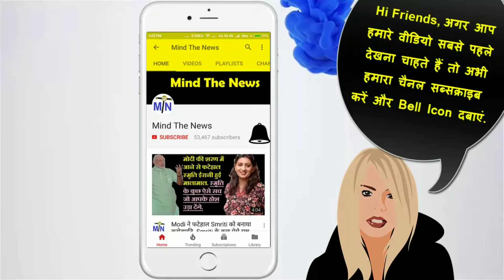बेरोजगारी’ के सवाल पर मनोहर पर्रीकर का शर्मनाक बयान.